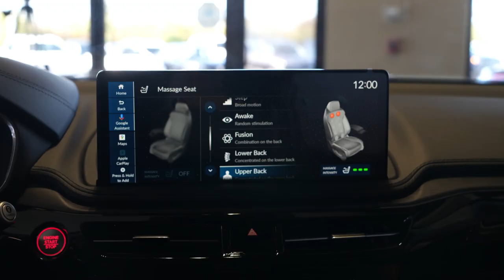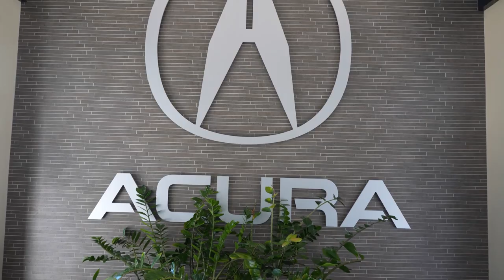Ed Napleton Acura,Kia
If you're in the market for a new or used vehicle, visit Napleton's Kia of Elmhurst today at 727 W. Grand Ave, Elmhurst, IL 60126
for all of your vehicle needs.